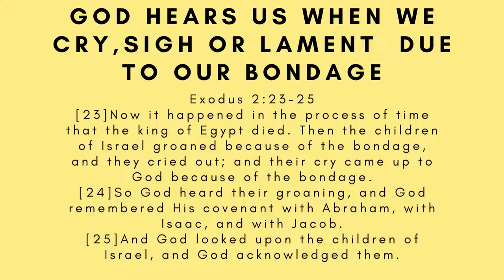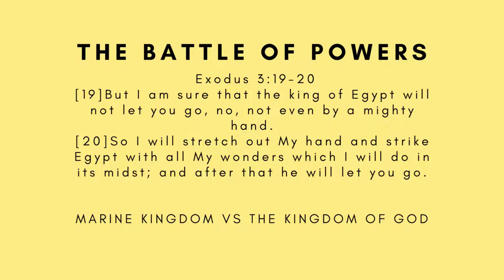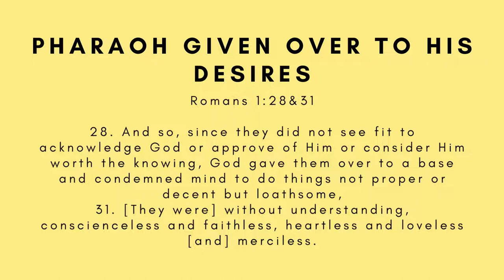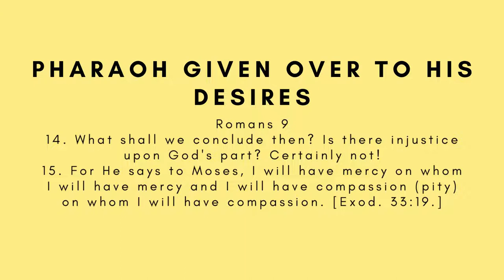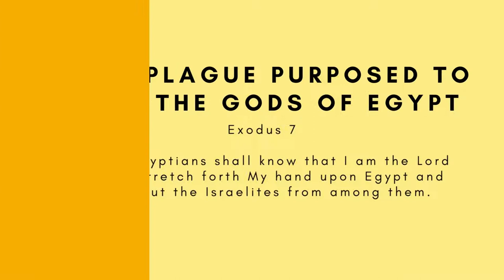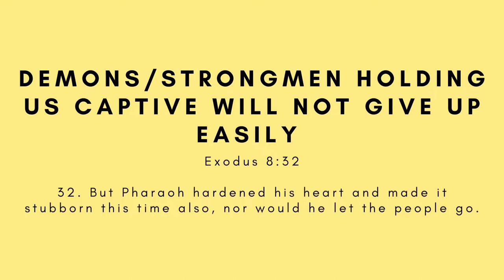BIBLE HUB CATCH UP :EXODUS 1-13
Catch up with us on the ministry's bible study sessions as we remind ourselves of the key lessons learnt. we are currently dealing with the book of Exodus AKA the book of deliverance